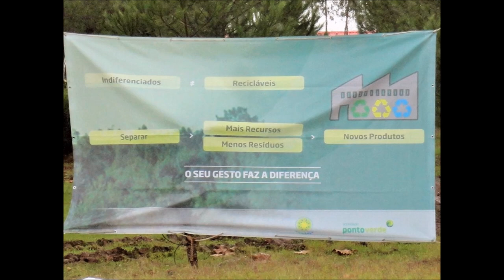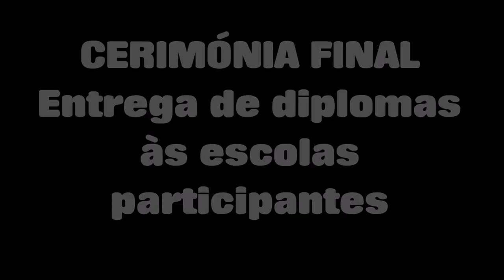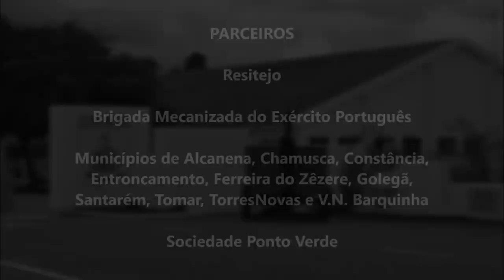2014 - 2º Peddy Paper Ambiental Intermunicipal - Brigada Mecanizada e Resitejo - Trailer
TRAILER
Evento organizado pelo exército no Campo Militar de Santa Margarida no dia 10 de Novembro de 2014.

Este prelúdio da Semana Europeia de Prevenção de Resíduos foi organizado na Semana do Ambiente da Brigada Mecanizada em parceria com os municípios do sistema RESITEJO (Alcanena, Chamusca, Constância, Entroncamento, Ferreira do Zêzere, Golegã, Santarém, Tomar, Torres Novas e Vila Nova da Barquinha).

As escolas participantes foram:
- Escola Secundária de Alcanena
- Esc. Sec. EB 2,3/S da Chamusca
- Esc. Sec. Luís de Camões, Constância
- Colégio dos Navegantes, Entroncamento
- EB 2,3 Pedro Ferreiro, Ferreira do Zêzere
- Esc. Sec. Mestre Martins Correia, Golegã
- EB 2,3 Gualdim Pais e Escola EB 2,3 D. Nuno Álv. Pereira, Tomar
- EB 2/3 Manuel Figueiredo, Torres Novas
- Esc. Sec. D. Maria II, V. N. Barquinha